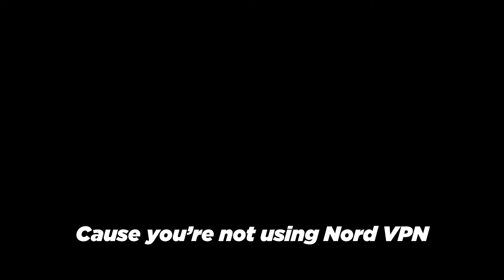Questionable People in Valorant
🔴Pancake Recipe:

1 ½ cups all-purpose flour

3 ½ teaspoons baking powder

¼ teaspoon salt, or more to taste

1 tablespoon white sugar

1 ¼ cups milk

1 egg

3 tablespoons butter, melted